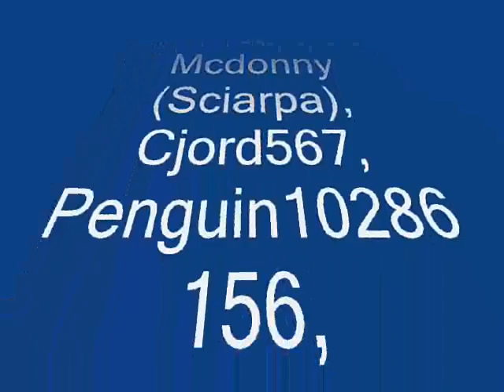Club Penguin Lighthouse Fun (Movie 16)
i was bored so i made this video